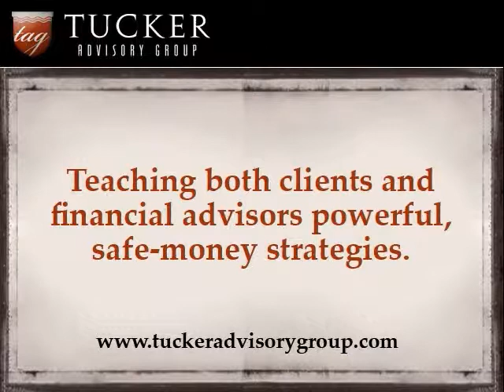Annuities - Spotlight July 2010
The July Spotlight on Annuities discusses financial institutions sold $3.3 billion in fixed and variable annuities in April; and how the Life Insurance and Financial Planning Committee for the National Conference of Insurance Legislators has formed a new Subcommittee on Stranger-Initiated Annuity Transactions (STAT).